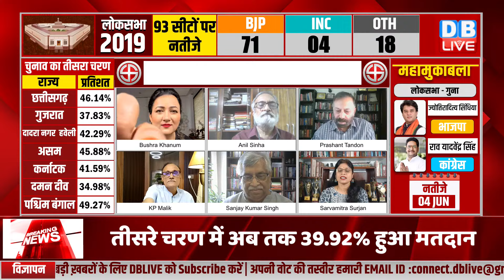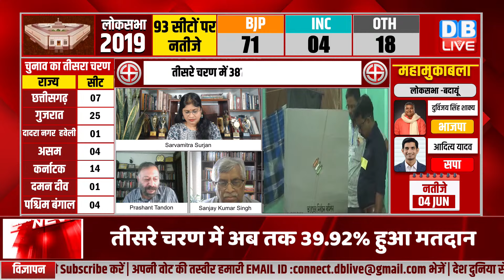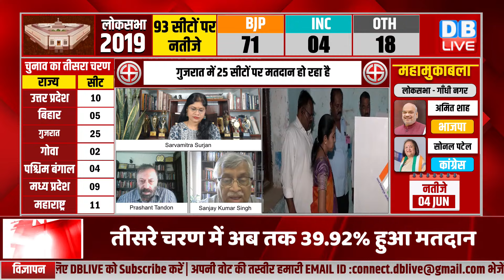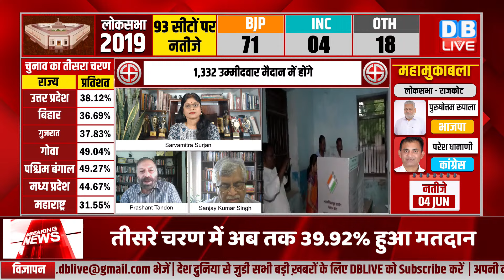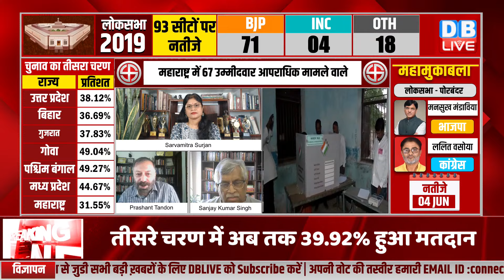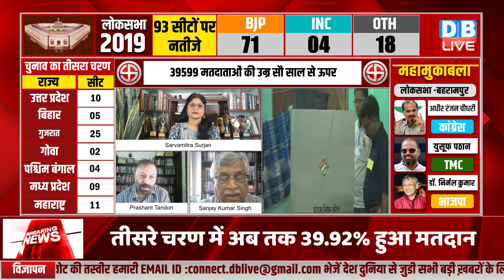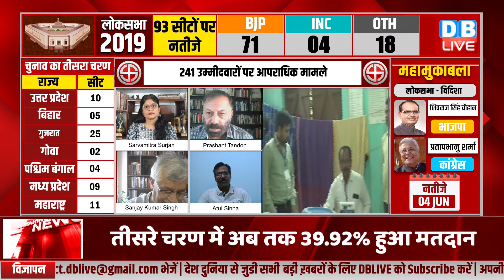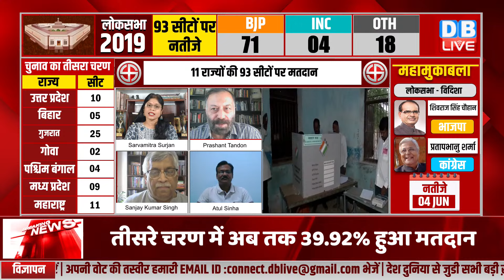khari_khari :तीसरे फेज में पलट गया खेल ! LokSabha Election | Rahul Gandhi | PM modi | Kharge